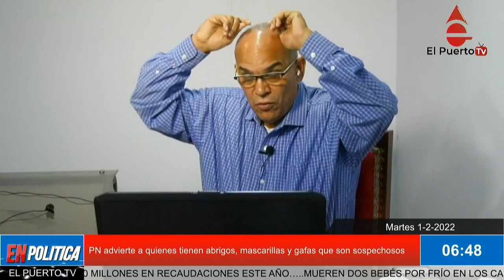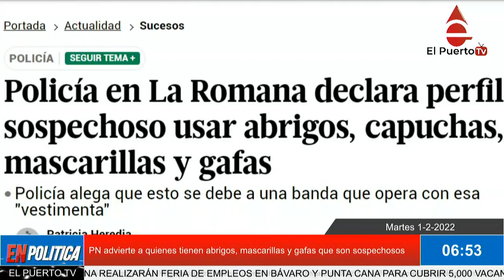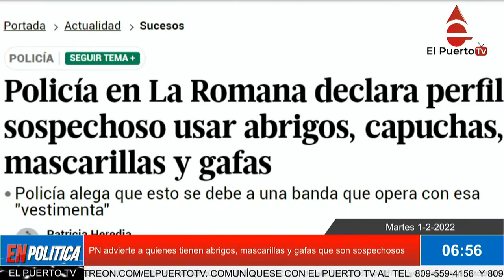PN advierte a quienes tienen abrigos, mascarillas y gafas que son sospechosos